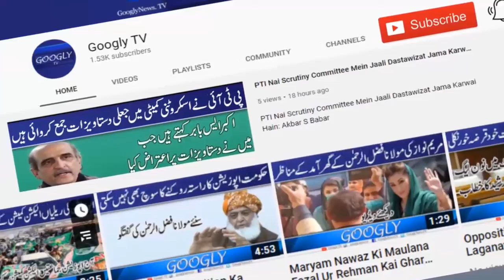Kya Mein Ghaddar Hun Jo Agency Maiari Jasoosi Kar Rahi Hai? : Imran Khan | Googly TV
Kya Mein Ghaddar Hun Jo Agency Maiari Jasoosi Kar Rahi Hai? : Imran Khan